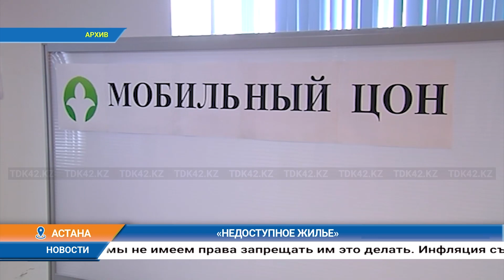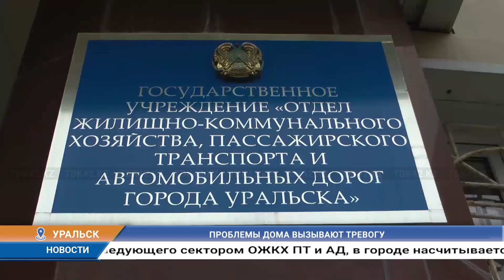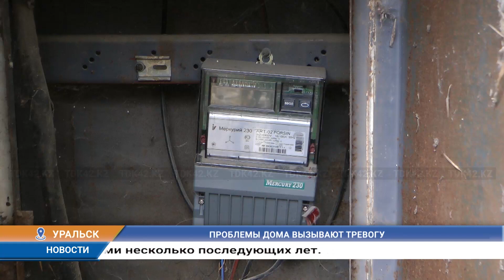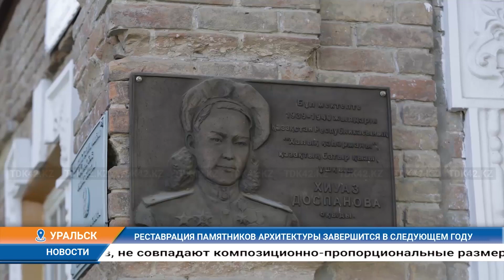Дневные новости (30.10.2023) 13:00